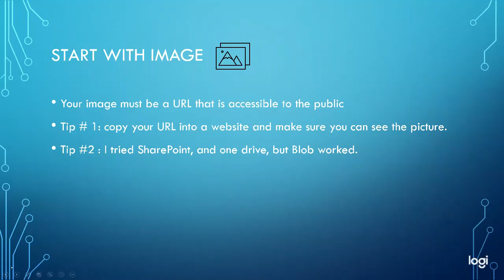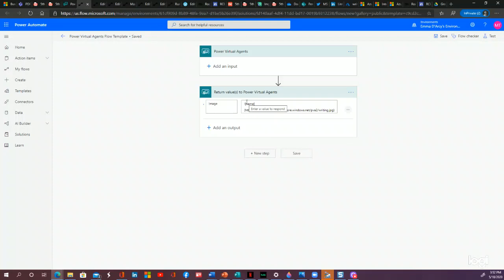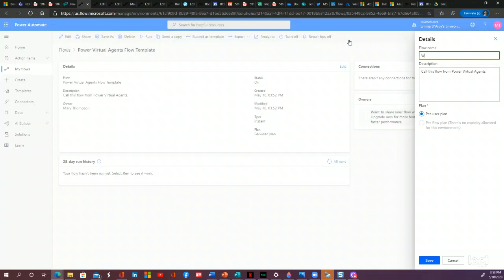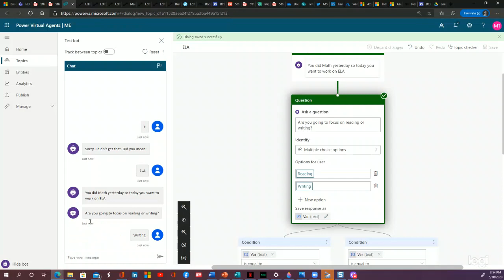PVA Image Return Tutorial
If you would like to have your bot return an image as a message you can use this tutorial to walk through setting up the power automate flow to make that happen.